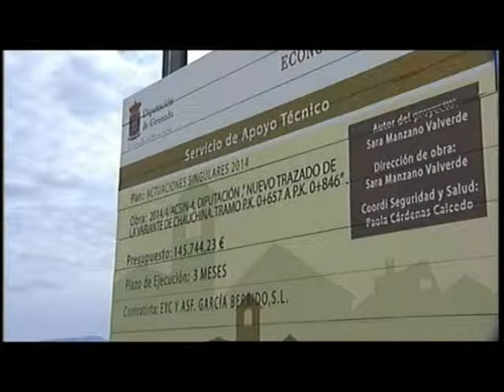Inmaculada Hernández, obras Chauchina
Declaraciones de la delegada de Economía y Empleo de la Diputación de Granada sobre las obras en el nuevo trazado de la variante de Chauchina (GRN).